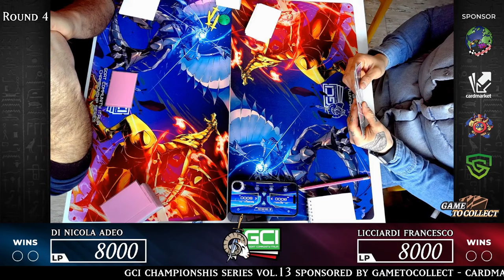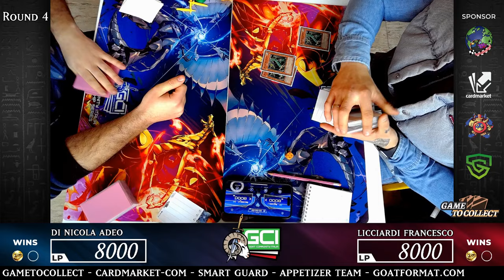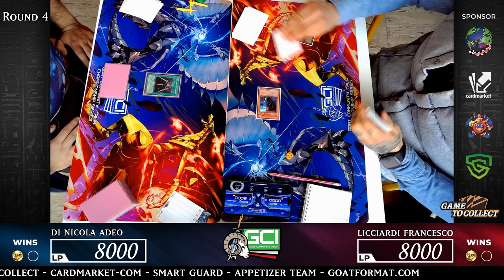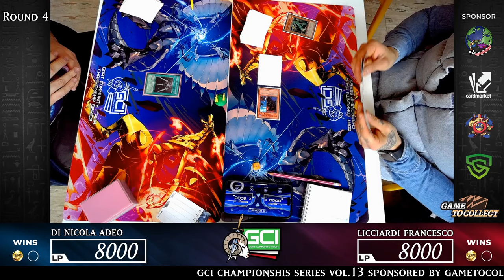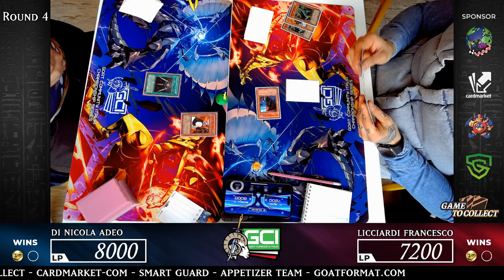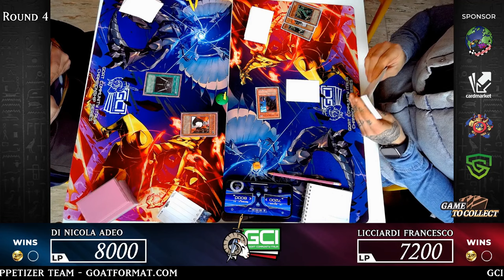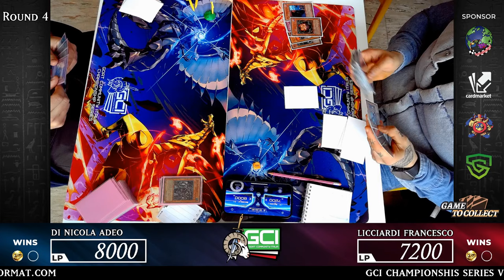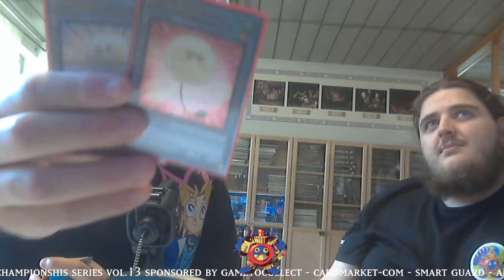Goat Championship Series Vol.13 - Round 4 Panda Burn (Di Nicola A.) Vs Chaos Turbo (Licciardi F.)